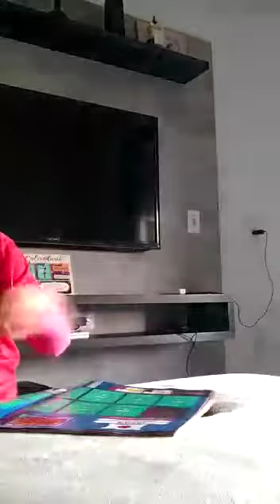26 de setembro de 2022